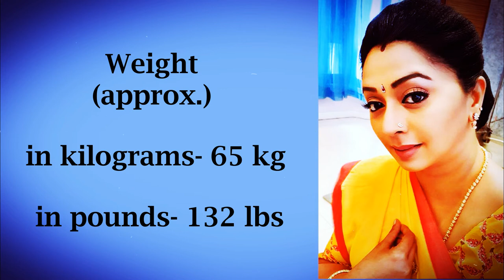Actress Gayatri Jayaraman Lifestyle | Age , Husband,Family , NetWorth | Tamil | Ideal Photo session